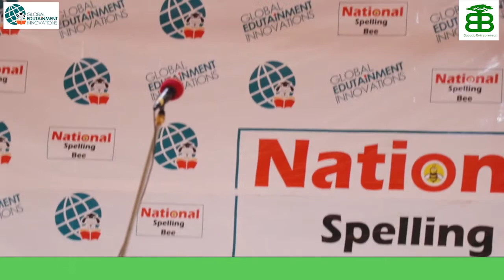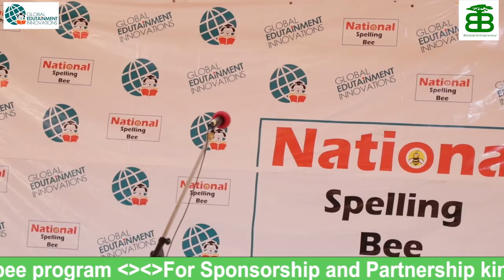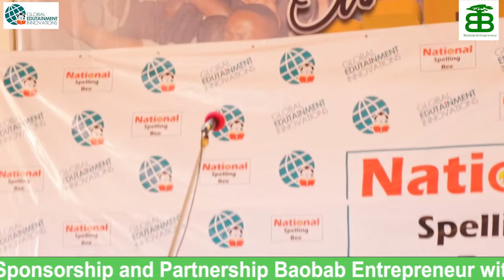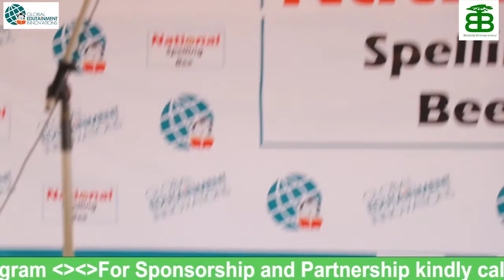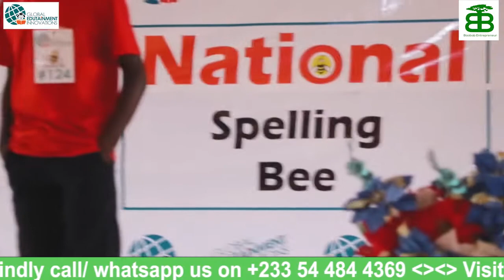Global Edutainment Innovations National Spelling Bee program- baobab entrepreneur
Global Edutainment Innovations
National Spelling Bee program